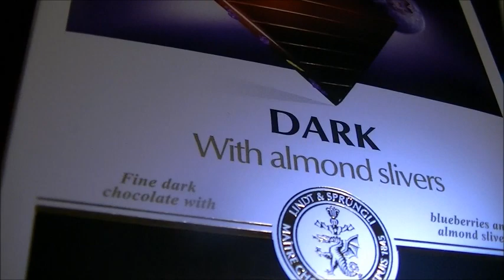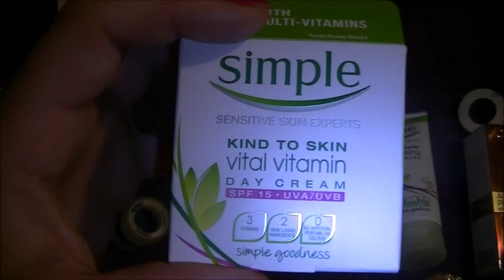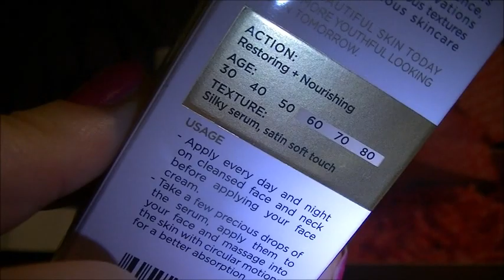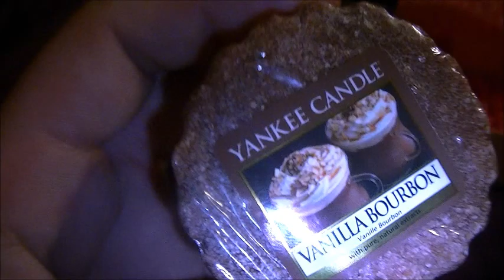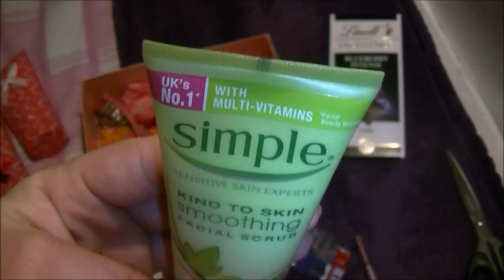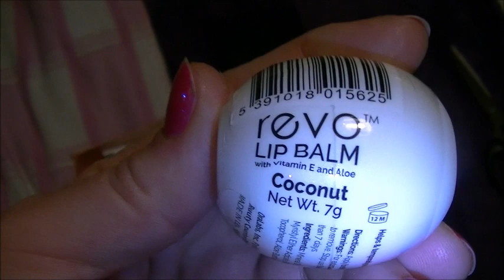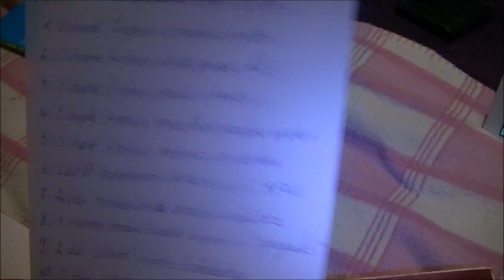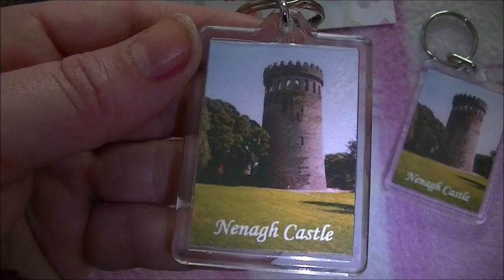Ruosiu pirmaji SwapBoxa :) |Amber LIFE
Sveikuciai mielieji,na stai jeigu jums idomu,siame video as parodau jums kaip ruosiausi savo pirmajam swapboxui.Beje man labai patiko daryti,ruostis,laukti,pirkti,rinkti pirkinukus ir panasiai,todel tikrai mano ateityje bus swapboxu dar nemazai as manau :) ACIUKAS JUMS mane rasite